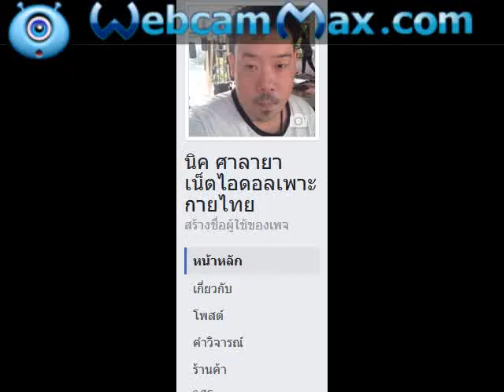แฟนเพจ นิค ศาลายา เนตไอดอลเพาะกายไทย